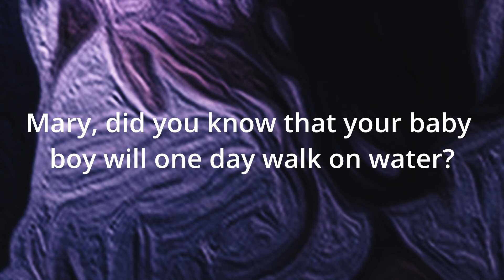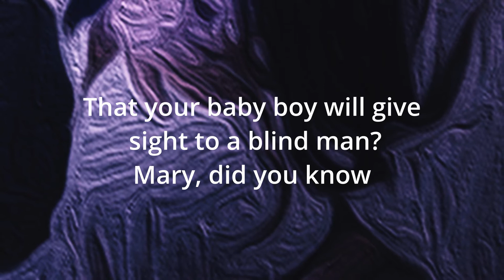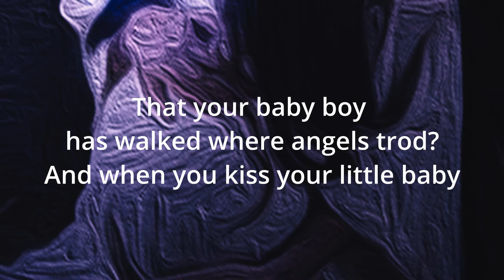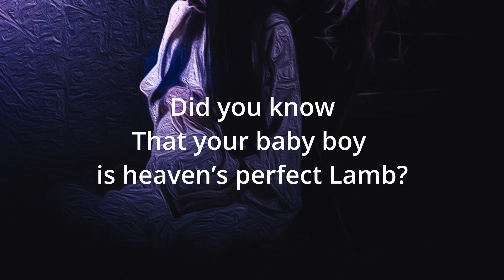Marry Did You Know - cover by Nabeel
Lyrics
Would give sight to a blind man?
Mary, did you know that your baby boy
Would calm the storm with his hand?
You kiss the face of God
Mary, did you know? Did you know?
Mary, did you know? Mary, did you know?
Would one day rule the nations?
That sleeping child you're
Holding is the great, I Am
Mary, did you know? Oh
Source: Musixmatch
Songwriters: Greene Lee Rufus / Lowry Mark Alan